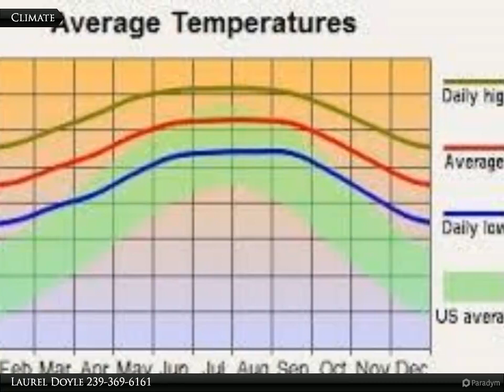4207 11th St. SW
4207 11th St. SW

Residential quarter acre building lot in a developing area of Lehigh Acres. Easy access to SR82, I-75,Daniels Pkwy., Fort Myers Airport, schools, churches, shopping, restaurants, and Fort Myers beaches. Come enjoy all that sunny SW Florida has to offer! This Owner has 8 lots in this area. Please call for more information.

Laurel Doyle
Coldwell Banker Preferred Properties